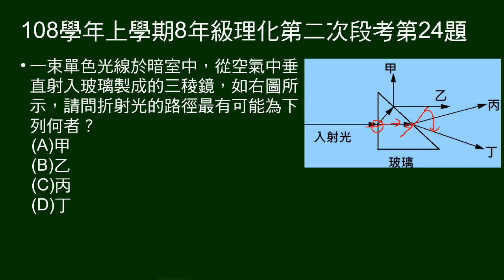108學年上8年級理化二段第24題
給單色光由空氣中垂直射入稜鏡圖示，問折射光的路徑。